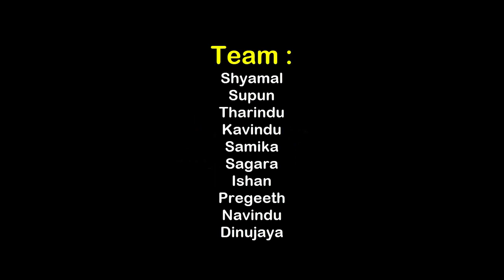සෙට් එක - Set eka | Sillara Production - සිල්ලර | Sinhala jokes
සිල්ලර Productions|සෙට් එක...

Directed By:- Navindu Nayanajith
Edited By:-Awignas
Video By:-Dinujaya Gishan
Team:-Samika,Kavindu,Sagara,Supun,Tharindu,Pregeeth,Shyamal,Navindu,Dinujaya,Ishan